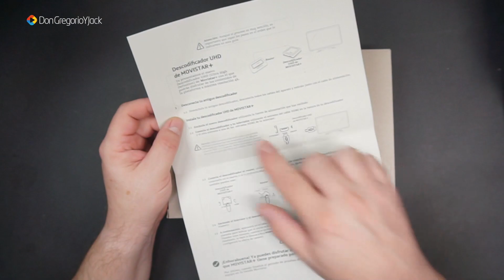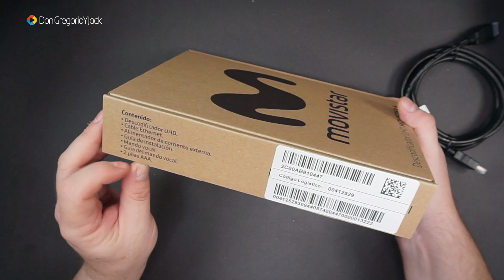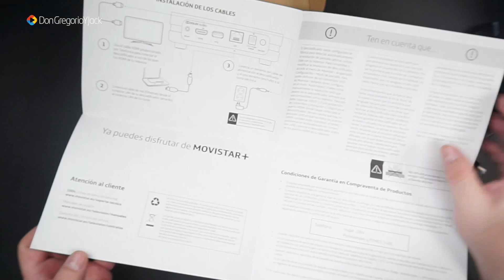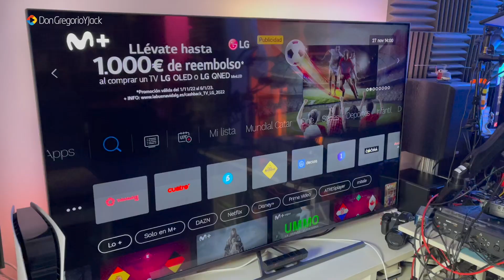😱 MOVISTAR + ME ENVIA EL NUEVO DECO UHD 📺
Movistar + me ha enviado el nuevo descodificador UHD gratis. Me llego un mensaje y un mail ofreciéndomelo de manera gratuita y lo solicite, de un día para otro lo tenia en casa. Mucho más pequeño, y un nuevo mando más practico y funcional. Le acompaña un cable ethernet, un cable HDMI, pilas, mando y alimentador. Instalación fácil y sencilla.
❌OTROS ENLACES❌
😍 Artillery Genius Pro /
😍 ELEGOO Mars 2 Pro Impresora 3D /
😍 ELEGOO Mercury Plus V2.0 /
ORDENADOR DE SOBREMESA
iMac Pro /
Intel Xeon W de ocho núcleos a 3,2 GHz
Turbo Boost de hasta 4,2 GHz
Memoria ECC de 32 GB a 2.666 MHz, ampliable a 128 GB
1 TB de almacenamiento SSD1
Radeon Pro Vega 56 con 8 GB
Pantalla Retina 5K P3 de 27 pulgadas con 5.120 por 2.880 píxeles

ORDENADOR PORTATIL
MacBook Pro 16" (2019) /
2,6 GHz Intel Core i7 de 6 núcleos
16 GB 2667 MHz DDR4
AMD Radeon Pro 5500M 8GB
SSD 500GB

NAS
SYNOLOGY DS415 PLAY /
SYNOLOGY DS1515+ /
PROMISE PEGASUS 3 R4 12 TB /

DISCOS DUROS
LACIE 2big Dock, RAID, 8TB, THUNDERBOLT 3 /
Western Digital Red 3.5” 3TB /
Western Digital Red 3.5” 4TB /

SOFTWARE
Sistema Operativo: macOS Monterey - Versión 12.2.1
Software de Edición: Final Cut Pro X Versión - 10.6.1

CAMARAS
Sony A6300 /
Sony A7 III /
Sony NXCAM HXR-NX30N
Panasonic Lumix GH5 /

SONIDO
RODE CASTER PRO /
MICROFONO SHURE SM7B /
MICROFONO RODE PodMic /

Blackmagicdesign ATEM Mini Pro /

LUCES
Elgato Key Light /

AURICULARES
Sony MDR-7506 /
Audio-Technica ATH-M40x /
AKG K275 /